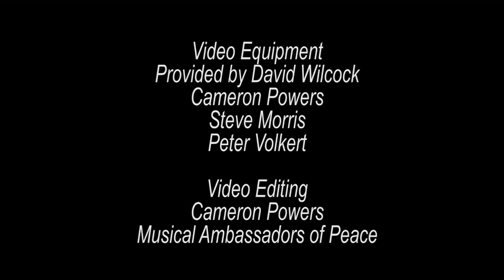David Wilcock Introduces Musical Ambassadors of Peace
Projects in Northern Iraq: Healing wounds of war.
David Wilcock, Ari Honarvar, Beth Leone, Kristina Sophia, James Hoskins and Cameron Powers shared the stage and produced our latest Rumi show.
World Music Cross-Cultural Celebration and Bridge-Building.
We have learned to perform musical styles of Iraq, Egypt, Syria, Lebanon, Jordan, Peru, Greece, Turkey, Tadjikstan, Mexico.